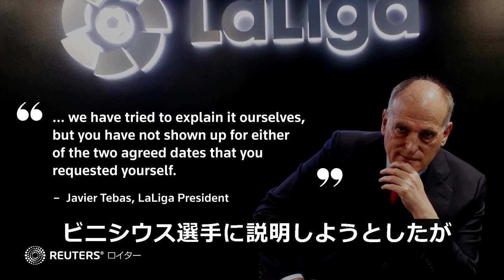スペインのサッカー1部で人種差別？レアル選手に中傷か 試合中断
世界で最も有名なサッカーチームの一つ、レアル・マドリードのビニシウス・ジュニオール選手が、スペインを「人種差別の国」だと非難している。21日に行われたレアル対バレンシアの試合は、人種差別的な中傷を受けて10分間中断。その後、同選手は相手選手ともみ合いになり、退場処分になった。